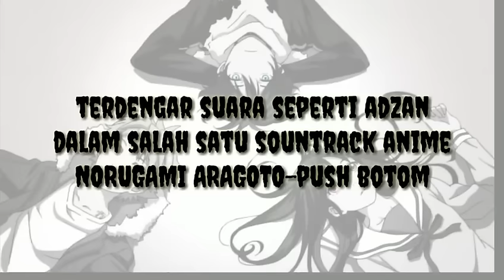ADZAN jadi Opening Di ANIME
Salah satu anime yang berjudul norugami Aragoto menggunakan lagu yang terdengar seperti suara adzan dalam soundtrack nya
. Enjoy with my video
. See yaa !!!